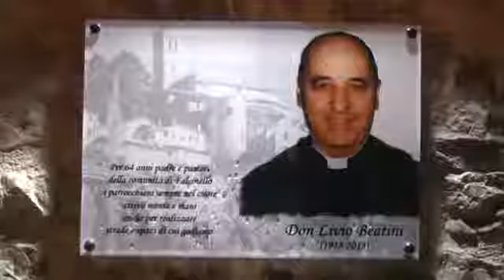IN RICORDO DI DON LIVIO BEATINI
Filmato tratto dal TLS giornale di Tele Liguria Sud